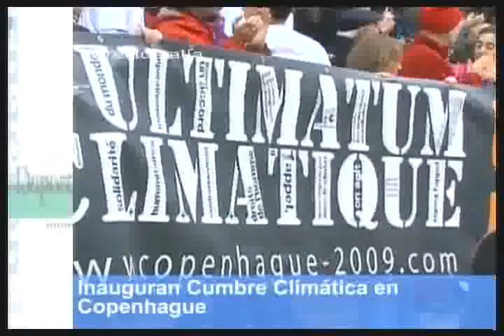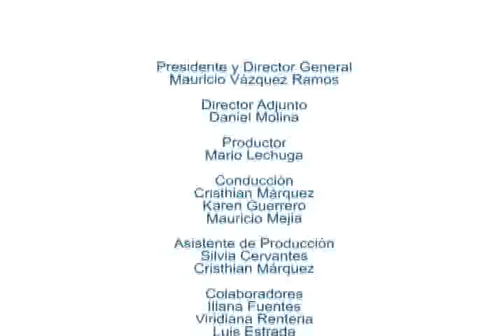NOTICIERO OVACIONESTV 7 DIC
"Inaguran Cumbre Climatica en Copenhague!